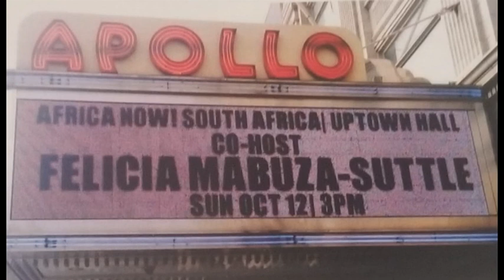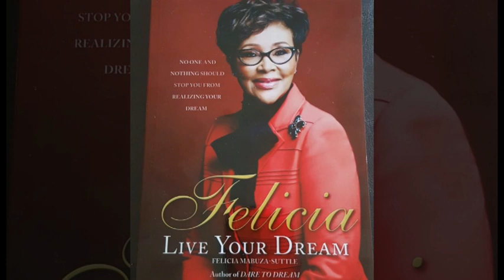Felicia Mabuza-Suttle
Felicia: Yesterday, Today, and Tomorrow